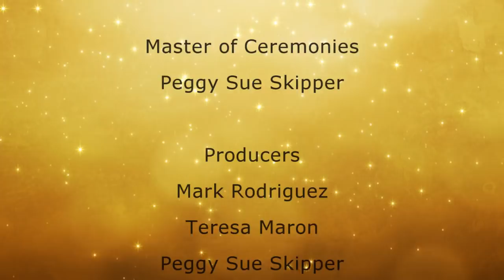Rev. Jeanne Lubbers_Edgar Cayce's A.R.E.._12.02.12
Rev. Jeanne Lubbers Speaks on Metaphysical World Teachings
 and The Present Spiritual Shift at Edgar Cayce's A.R.E. Houston Center.